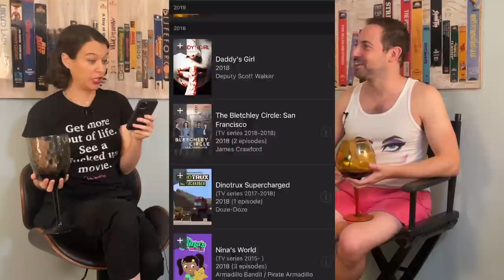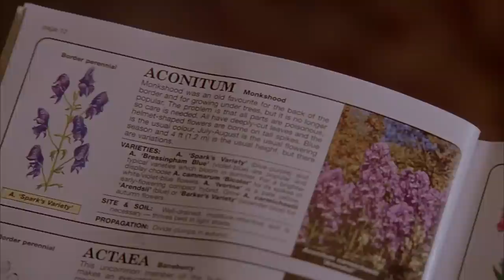Ginger Snaps | MovieBitches Retro Review Ep 65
We review the Cult Canadian Classic "Ginger Snaps" about 2 sisters, growing up, and something more sinister...

References in this Episode:
Tough Guys Don’t Dance
Brain Damage
White Christmas
The Brady Bunch Movie
Spaceballs
Showgirls
An American Werewolf in Paris
The Twilight Saga Eclipse
MST3K Revenge of the Creature
Almost Famous
The Thirteenth Year